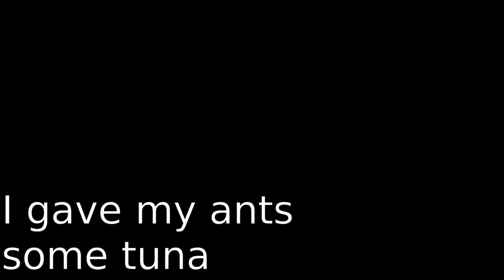Ants: To keep or not to keep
My ants (camponotus ligniperdus) can not decide if to keep or not to keep the tuna

Filmed with a Nikon D700 and 70-210 with 50mm 1.8 reverse and an LED ring light